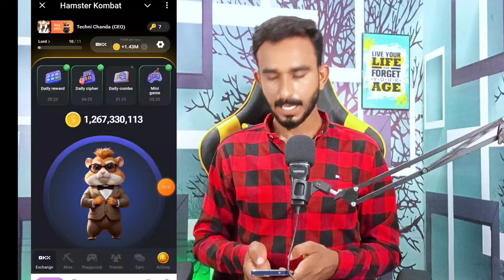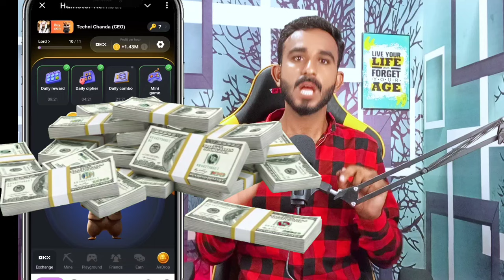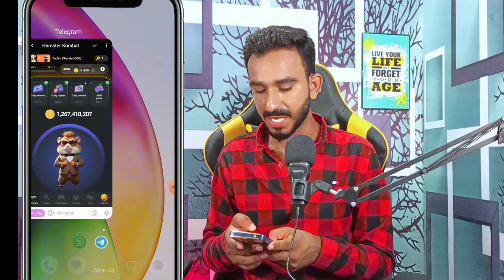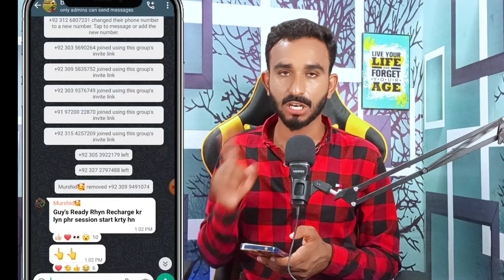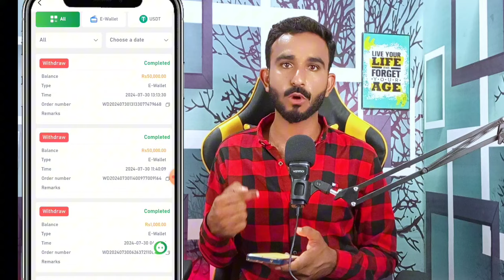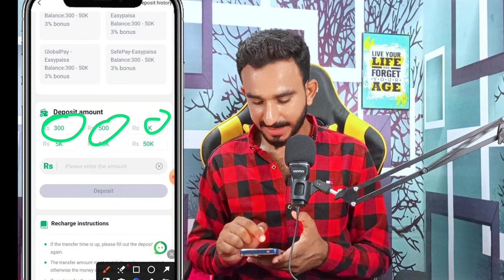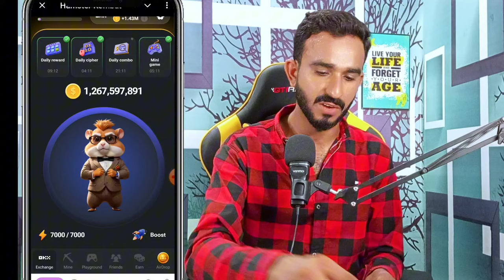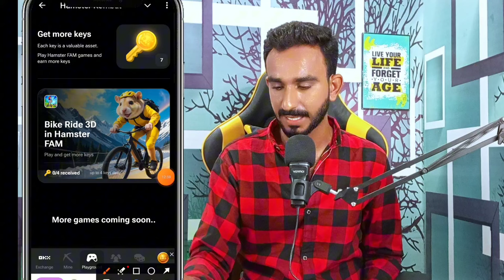Hamster Kombat Listing update || Hamster Kombat New Updates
hamster Kombat daily chiper code
hamster Kombat mini game
hamster Kombat Key update
hamster Kombat New Update Today
today Hamaster Kombat Listing News
hamster Kombat Listing
hamster Kombat Listing news
hamster listing news
Hamster Kombat update